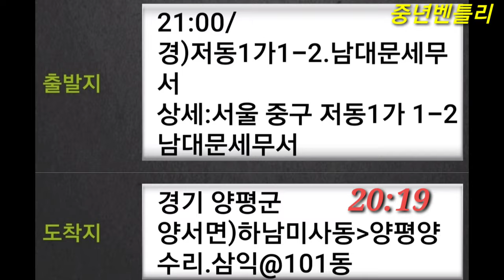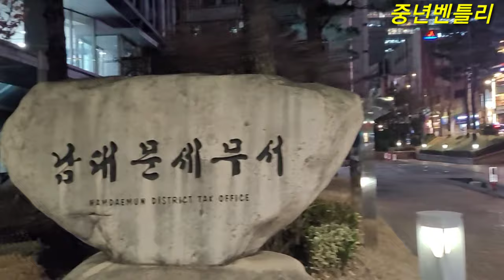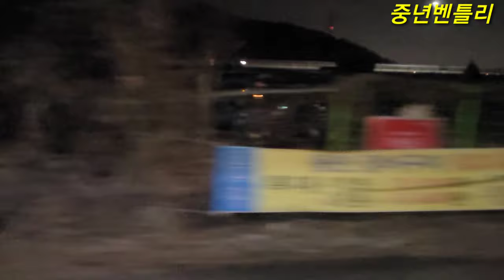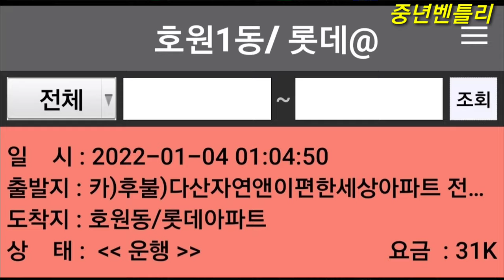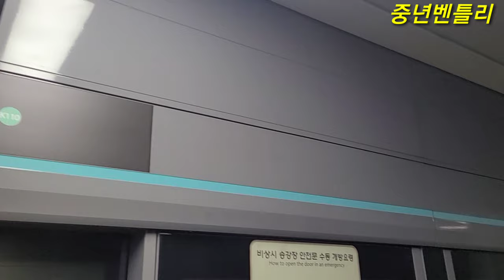양평도전 2편 양수리도착 3Jan2022 대리운전 대리기사 maxoncon☆중년벤틀리☆일쭉쭉쭉 쭉쭉팔팔